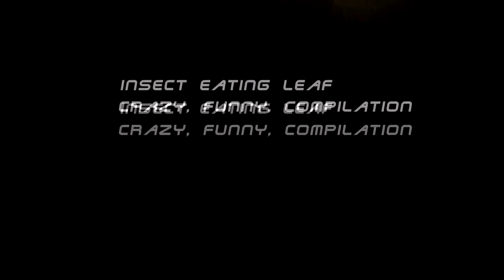insect eating leaf pretty hungry crazy, funny video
hey, check this vid. out...you will not believe the way that creature eats the plant...